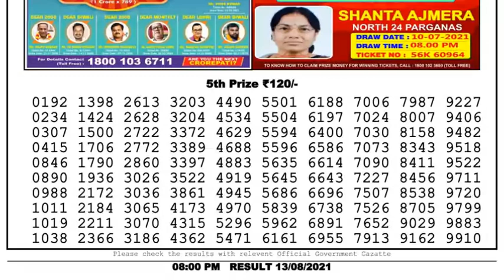Nagaland Lottery Sambad Result | Dear Lottery